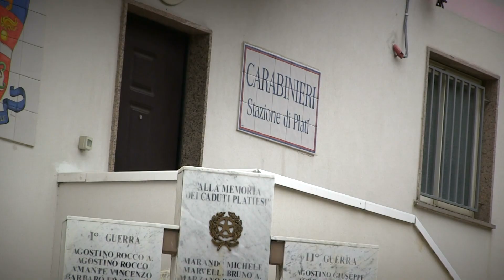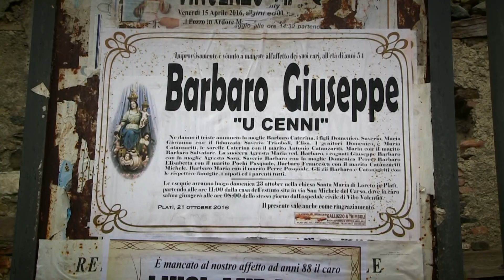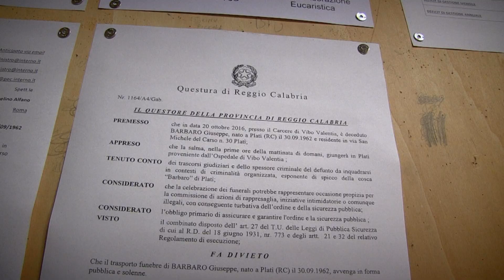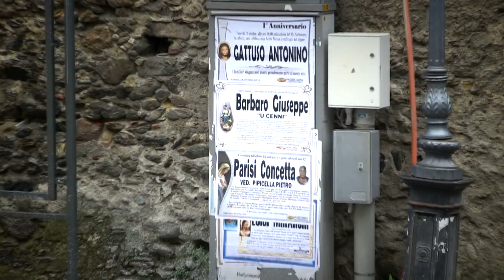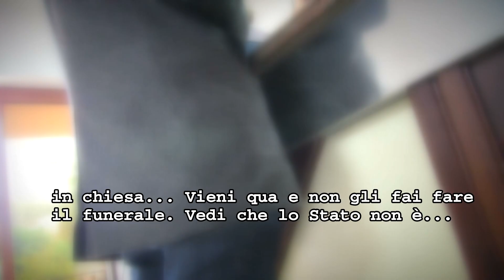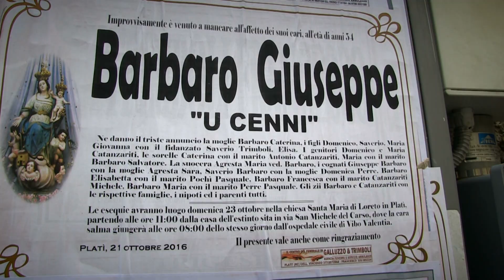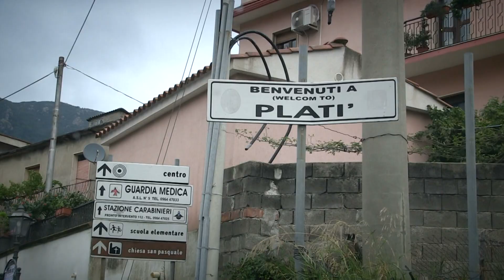I Fatti in Diretta - Reportage su Platì 02-11-2016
I funerali all'alba del detenuto Giuseppe Barbaro e le polemiche suscitate dal ricorso del parroco al centro del viaggio che LaC ha fatto nel paese aspromontano.